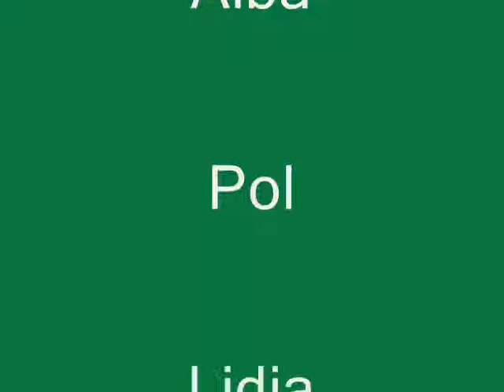cursa.wmv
Stop Motion realitzat pels alumnes de 6è de primària del col·legi Dr.Masmitja